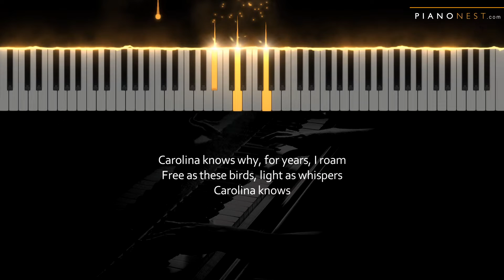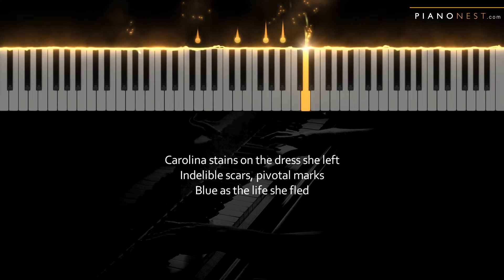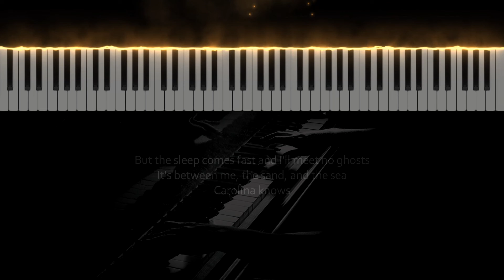Taylor Swift - Carolina - HIGHER Key (Piano Karaoke Instrumental)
Tempo: 116bpm
Key: Dm (Original Bm)